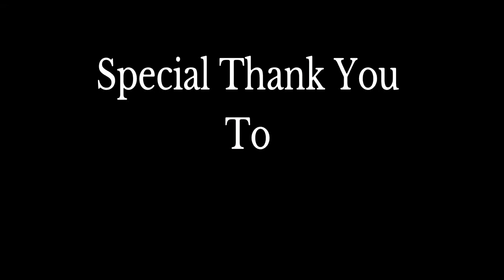BulletProof |"I'm not the best at anything I'm just DRIVEN"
MW game play at its best
Thank You to all my subscribers and note that I will upload daily for the next 3 days